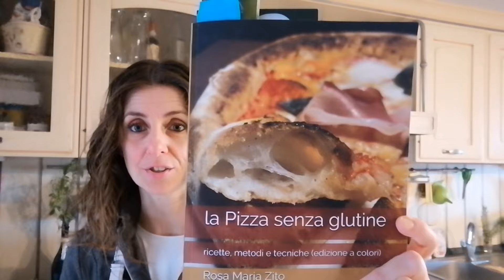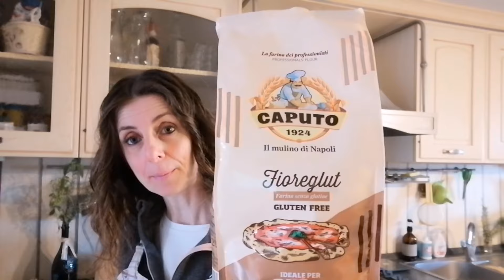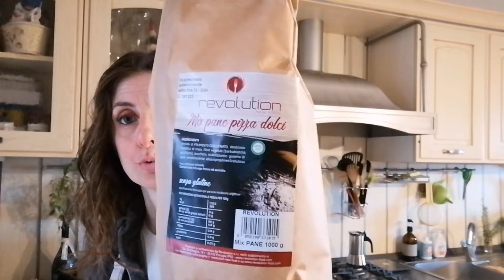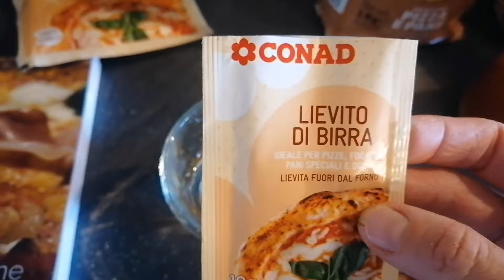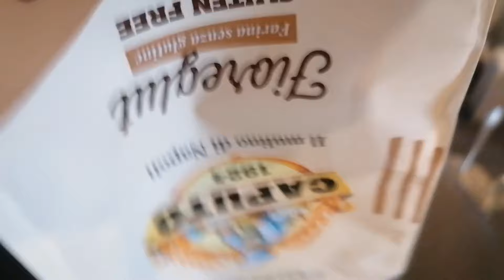Pizza senza glutine 🍕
Prepariamo la pizza senza glutine con la farina "Fioreglut" della Caputo.